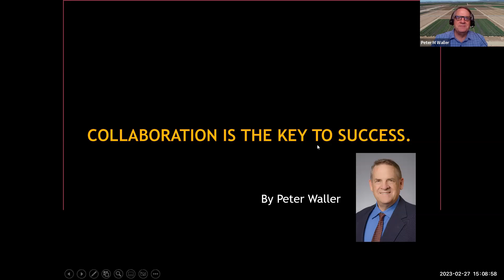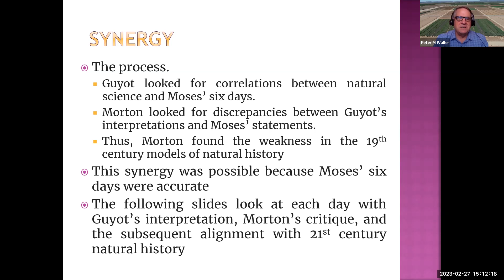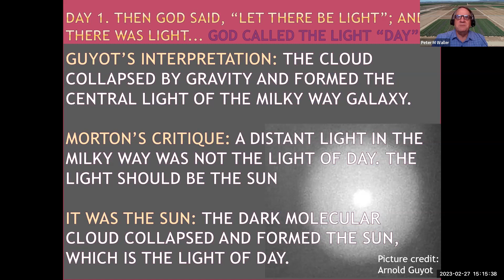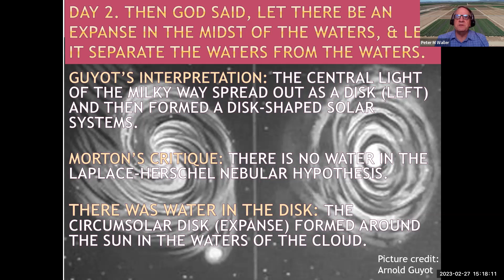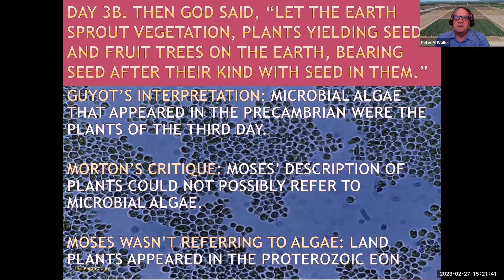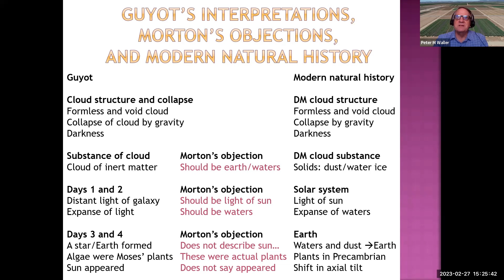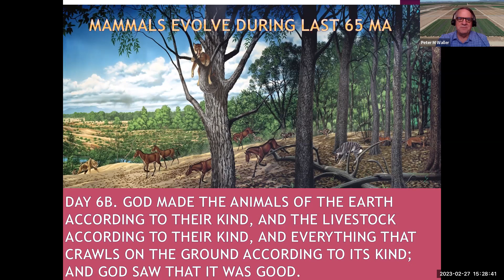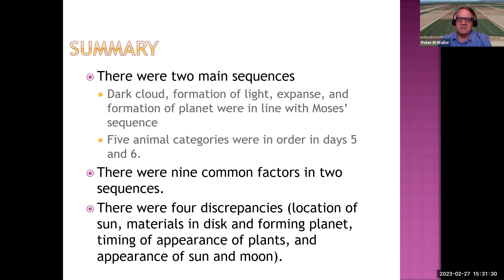The 21st century fulfillment of the 19th century day-age interpretation of Arnold Guyot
There was an unintentional collaboration between proponents and opponents of the day-age interpretation in the 19th century. Arnold Guyot was a famous scientist in the 19th century, and he developed a day-age interpretation of the six days of creation that was supported by Charles Hodge and many other leading theologians of the 19th century. Scholars who did not believe that God divinely inspired the Bible, such as Henry Morton, criticized Guyot's interpretation. Morton presented many legitimate critiques of Guyot's interpretations. In one of the strangest twists in scientific history, many of his specific complaints about Guyot's interpretation turned out to be correct, but they also foretold the changes in the understanding of natural history between the 19th and 20th century. For example, Guyot interpreted Genesis 1:2 as a cloud of inactivated matter at the beginning of the Universe. Morton pointed out that Guyot's perceived cloud did not contain water or earth, as described by Moses in Genesis 1:2; however, the 21st century model of solar system formation begins with a dark molecular cloud. These clouds contain solid particles, which are primarily water ice and mineral dust (earth). Likewise, the rest of Guyot's interpretation scheme mirrors the sequence of the formation of the solar system, earth, life, animals, and humans. Each step along the way that included a valid or invalid critique by Morton is fulfilled by 21st century natural history. Morton and other scholars of the day failed to consider that natural history might be incorrect, and Moses might be right, rather than vice-versa. The reason that I call this a collaboration is that Morton specifically went through and identified the mistaken interpretations of Guyot that were tied to 19th century natural science. Thus, he identified all the points at which 19th century natural history and Guyot's related interpretations were incorrect. The fact that Morton's complaints were specifically answered by 21st natural science proves that Moses was divinely inspired because there is no way that Moses, as interpreted by Guyot and critiqued by Morton, would identify the specific errors in 19th century natural history, let alone the general progression of 19th and 21st century natural history, without divine inspiration. Further details on the interpretations are available